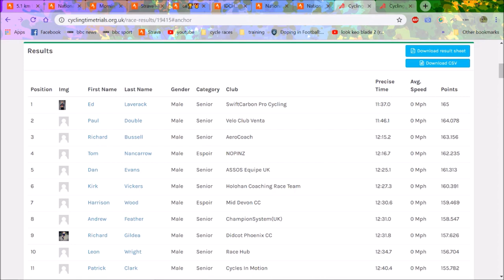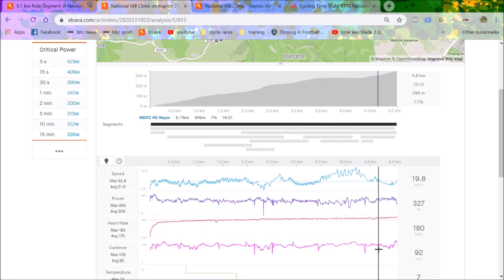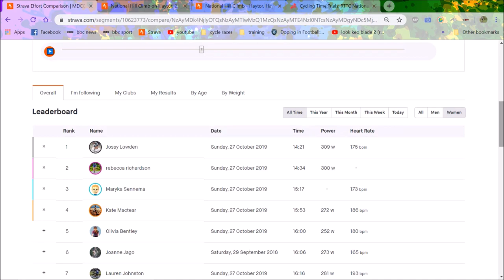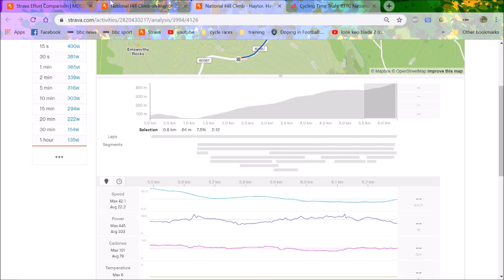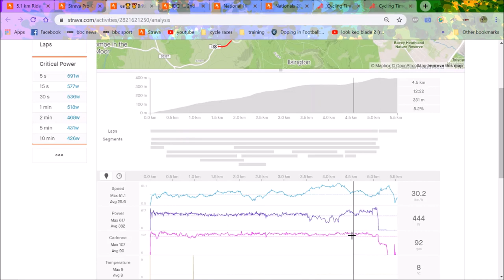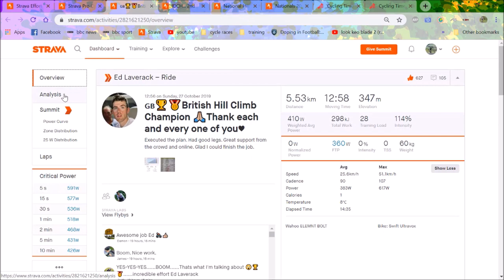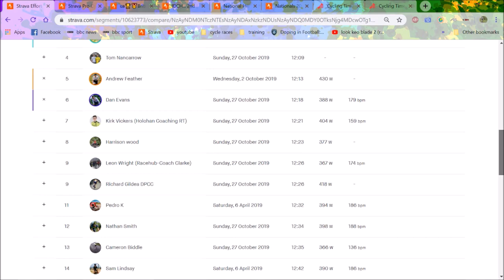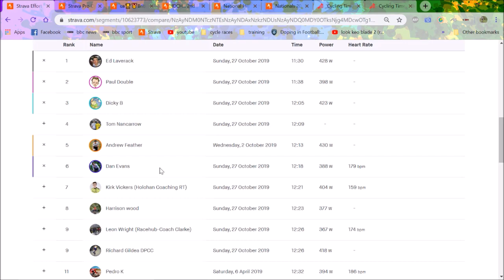National HC Champs Anaylsis 7.2w/kg for 12mins !!!!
Hayley Simmonds and Ed Laverack smashed the Course Records set before and won the National Hill Climb Championships of 2019 in convincing fashion